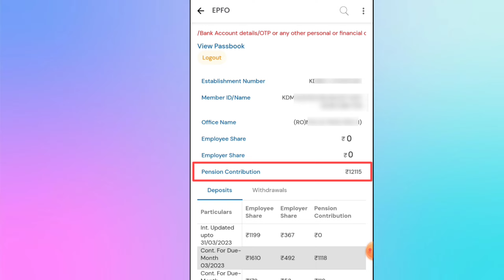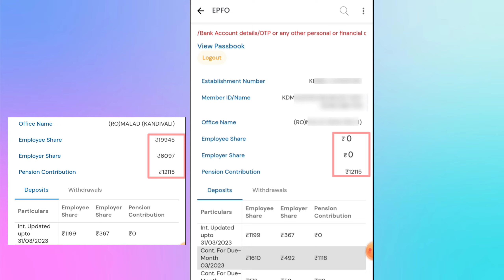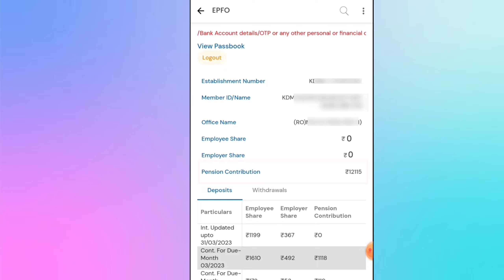PF transfer but pension contribution not transferred | pension transfer kaise kare 2024-New Process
PF Transfer 2024
pf transfer status kaise kare
pf transfer from old company to new company online
pf transfer kaise karte hain
old company ka pf kaise nikale
how to transfer pf pension amount from previous employer to current employer
pf pension transfer process from one company to another
how to transfer pension amount from previous employer to current employer
how to transfer pension amount from previous employer